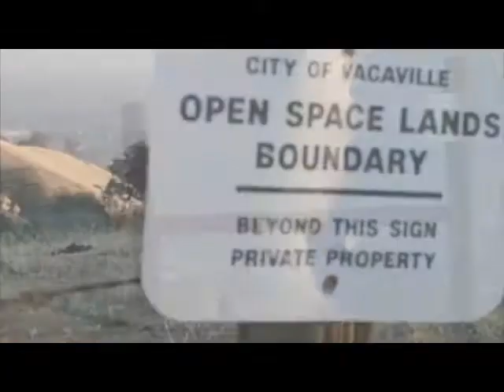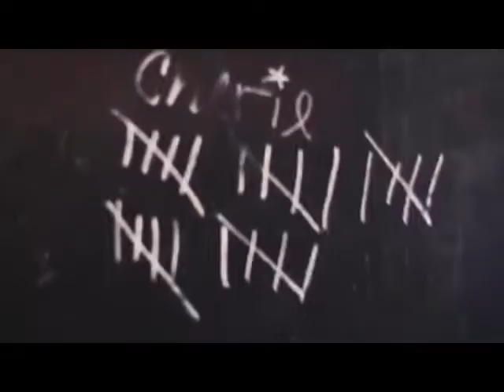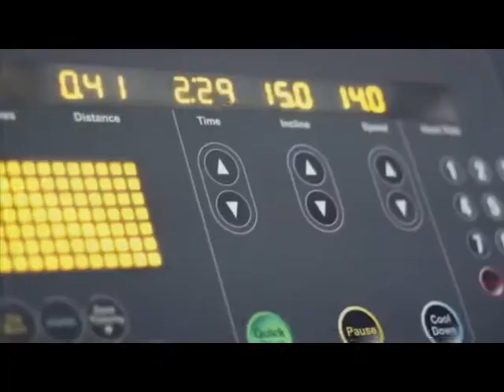Demetrius Crawford Motivation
Димитриус Кроуфорд родился 30 декабря 1986  профессиональный американский футболист.